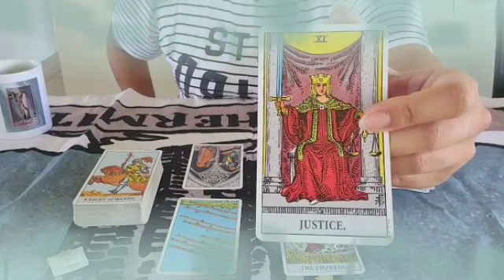برج الجوزاء من 22 إلى 2 فبراير 2024 // يعشقك ويعشق تمردك😲تنازل مفاجئ👌عرض زواج هل تقبل يا جوزاء👰🤔